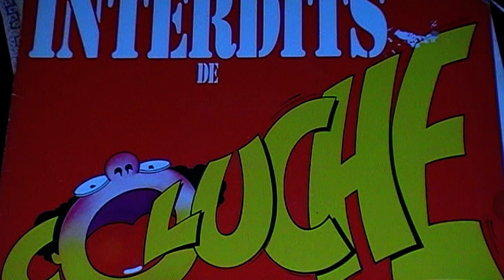En politique, on est 'achement balèze (Coluche)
Tous ces hommes politiques de 1979 sont décédés et comme vous le savez, ont été avantageusement remplacés !.
Ces sketches (bien que nous sommes en liberté, le pays où l'on peut tout dire, de la déclaration des droits de l'homme) ont été interdits sur les ondes radiophoniques et sur les écrans de télévision.
Les aviez- vous entendus ?